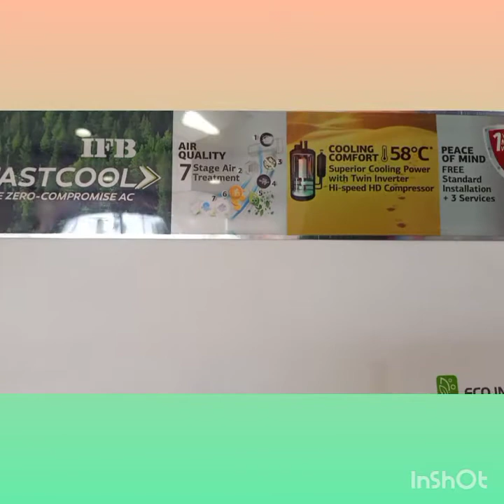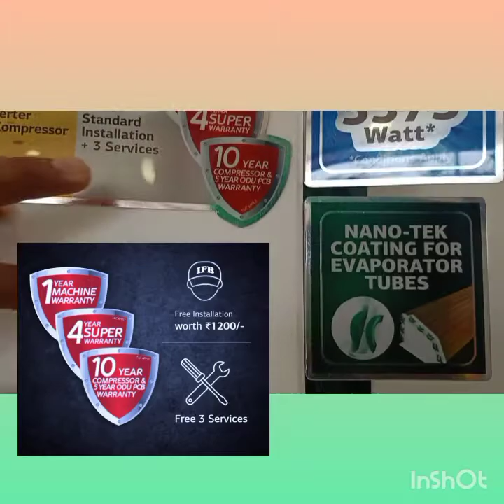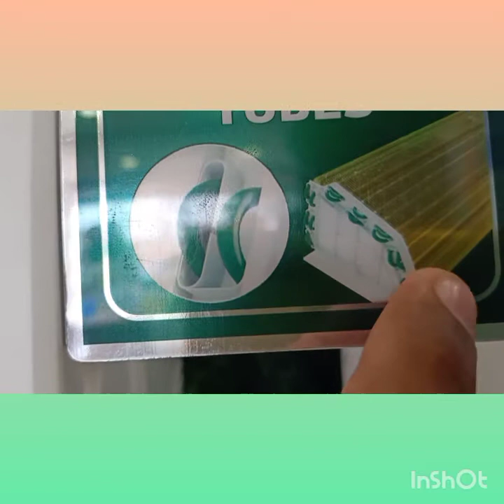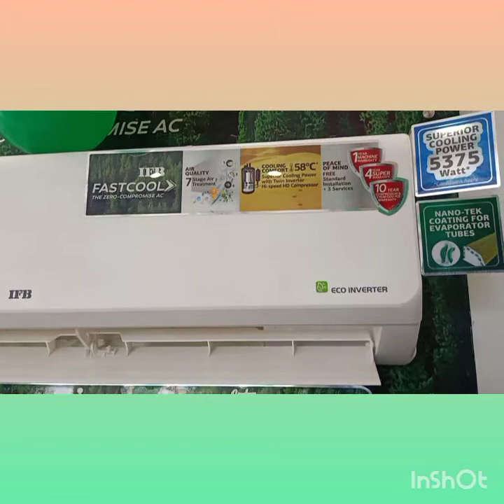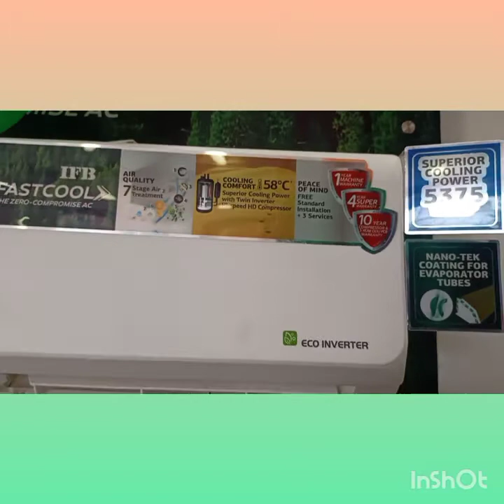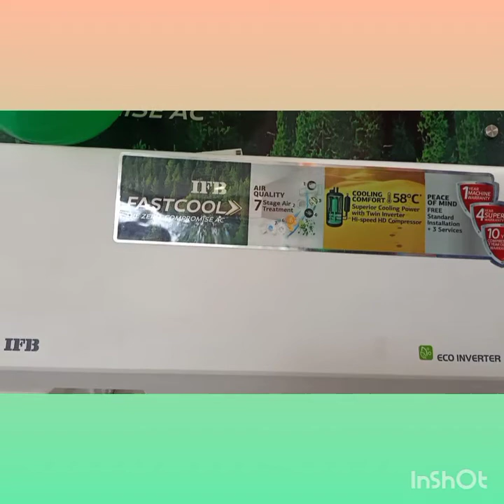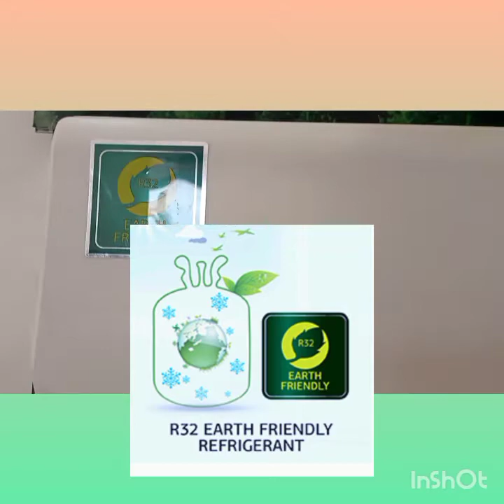Ifb Ac demo in tamil / New model Ac review/How to purchase new ac